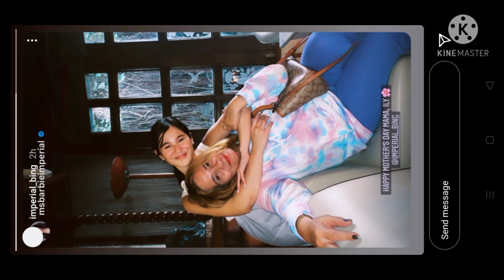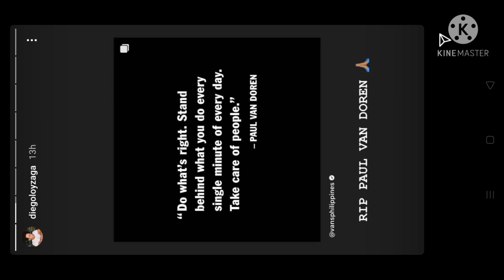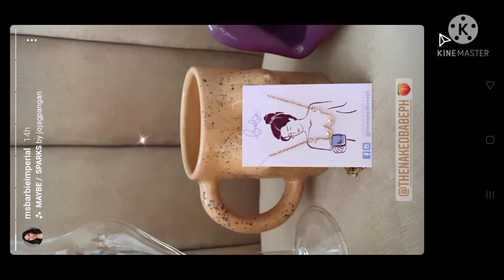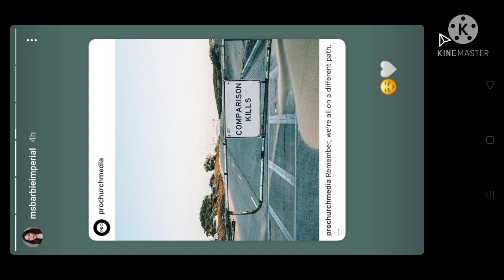update new hair cut ni Barbie at treat niya sa mommy new ngayong Mothers Day!